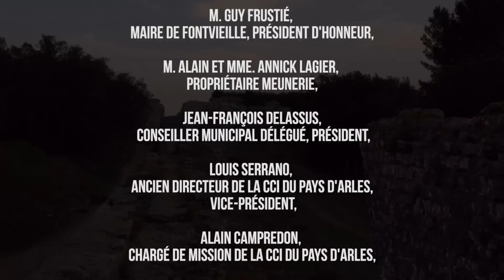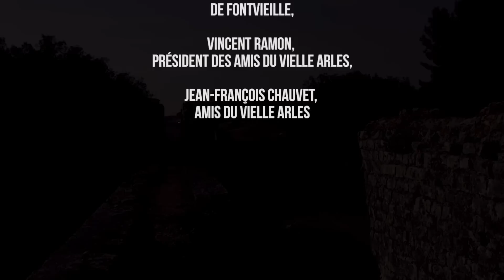Aqueducs-Fontvieille-Alpilles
vidéo promotionnelle des aqueducs de fontvieille